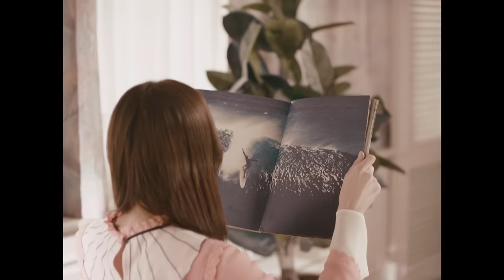박보람 (Park Boram) - Dynamic Love MV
박보람의 신곡 ‘Dynamic Love (다이나믹 러브)’는 따뜻한 봄 날씨에 딱 어울리는 달콤한 사랑 고백 송.

아름다운 기타 선율이 돋보이는 미디엄 템포의 어쿠스틱 팝 곡이다.
그 간 발랄한 댄스 곡과 애절한 발라드를 선보였던 박보람의 새로운 매력을 확인할 수 있다.

스물 셋. 여자와 소녀의 중간에 서 있는 나이. 신곡 ‘Dynamic Love (다이나믹 러브)’는 지금 박보람이 가장 잘 표현해 낼 수 있는 감정을 보여준다. 사랑에 빠지면, 세상에서 가장 평범한 상대라도 특별한 ‘누군가’가 되기 마련. 다이나믹하게 마음 속에 들어온 그 ‘누군가’에게 전하는 박보람의 귀여운 고백이다.

박보람은 데뷔 곡 ‘예뻐졌다’에 이어 ‘연예할래’까지 신인으로서는 이례적인 소위 음원 대박을 터뜨리며 신흥 음원 강자로 자리매김했다. 또한 지난 해 발표한 드라마 ‘응답하라 1988’의 OST ‘혜화동(혹은 쌍문동)’ 역시 전 음원 사이트 정상을 차지하며 ‘음원 대박’을 이어나갔다. 사랑에 설레는 여자의 모습을 진솔하게 담은 박보람의 신곡 ‘Dynamic Love (다이나믹 러브)’. 올 봄, 많은 이들의 마음을 살랑거리게 흔들어 놓을 예정이다.